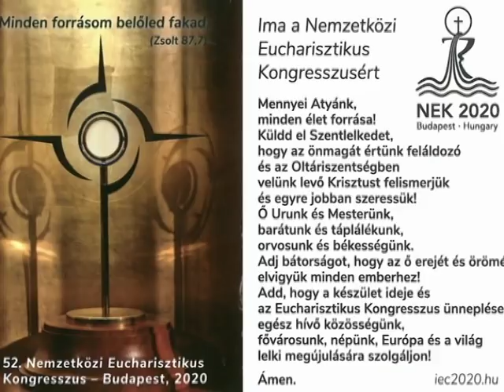2020-02-02 Vasárnapi szentmise a Gazdagréti Szent Angyalok Plébánián (Urunk bemutatása)